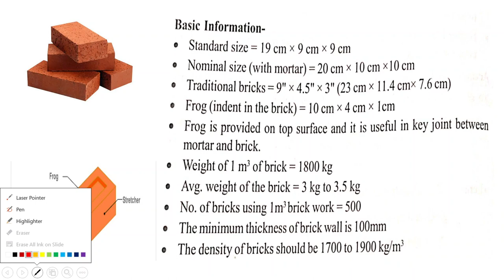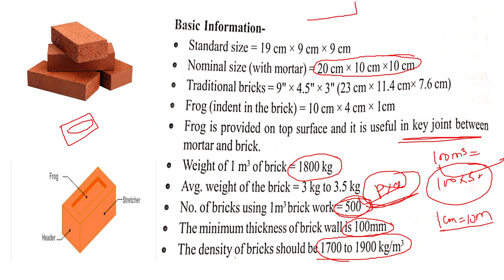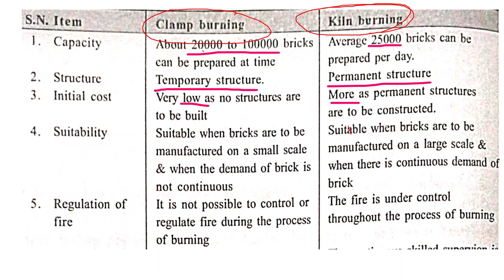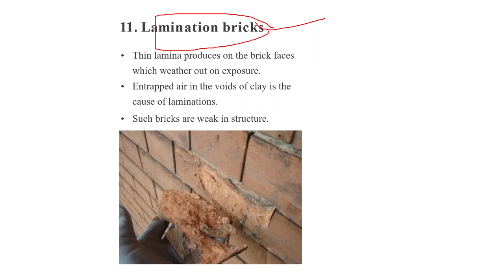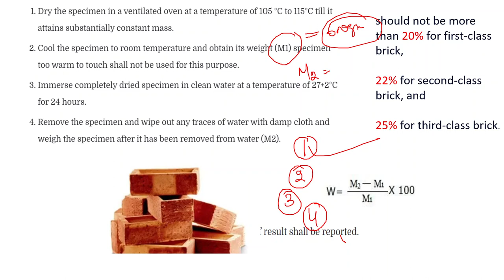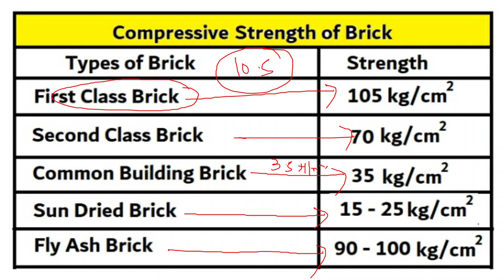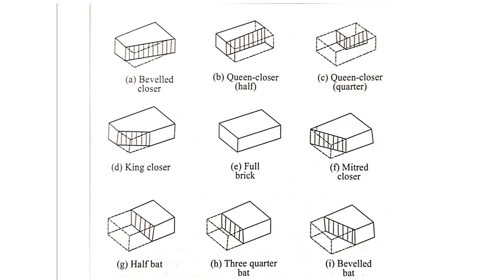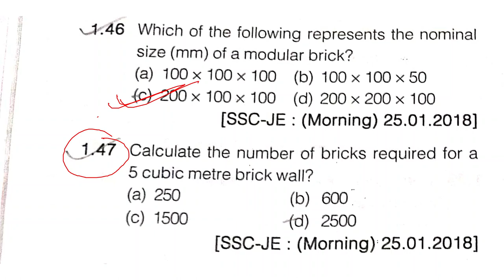OSSC JE MAINS EXAM 2023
Download All JE pdf:-Bidwanacademy for AE/JE Exams
BATCH Starting For OSSC JE mains july 25

Improve your knowledge with daily MCQ questions...always belive yourself...you are the best...keep studying..keep growing...
ODISHA TEACHER 2022
OSSC CGL Exam Preparation Strategy | Odisha CGL Strategy and Syllabus
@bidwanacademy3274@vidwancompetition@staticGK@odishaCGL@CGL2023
To Download Pdf of all General Awareness Notes:-